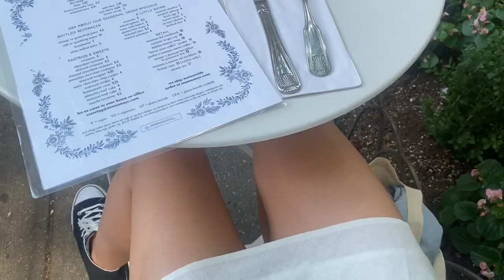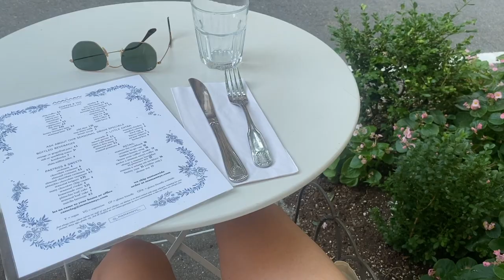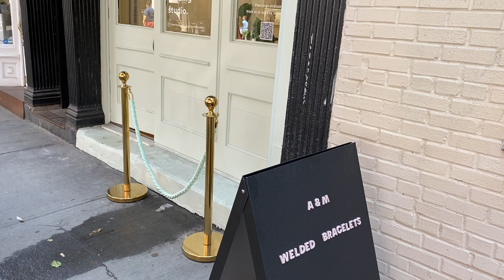VLOG: mornings in SOHO, brunch at Maman, a store appointment + more!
Headed to SOHO this morning and can’t wait to take you all to a very exciting store appointment! Meeting up with Averie, buying something that I don’t regret (surprisingly) 😅, + taking myself on a date at maman!
Xx🤍 Jenna

Teeth Whitening Pen